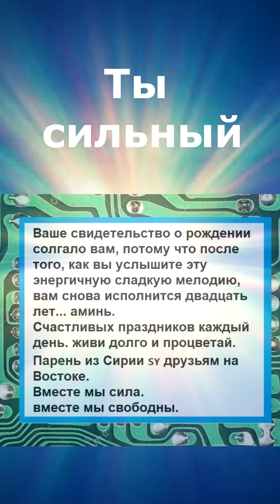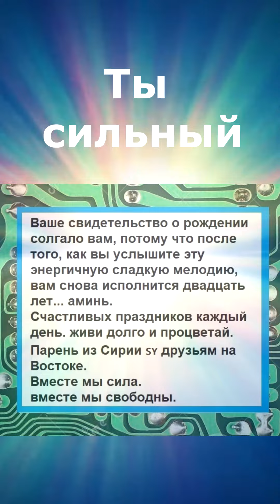Ты сильная, микс-мелодия в исполнении - انت القوي- You are strong, melody played by: Firas Faham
ايها الابطال في جيش سوريا السابق و ابطال الجولاني - بطولاتكم تتصعد في السماء الشامخة عندما تصبح سواعدكم و قلوبكم واحده - الوطن واحد و النصر واحد و الله واحد يحميكم و يمكنكم من حماية وطنكم الحبيب الوطن السوري الشامخ العظيم و الله اكبر الله اكبر الله اكبر.

Ваше свидетельство о рождении солгало вам, потому что после того, как вы услышите эту энергичную сладкую мелодию, вам снова исполнится двадцать лет... аминь.
Счастливых праздников каждый день. живи долго и процветай.
Парень из Сирии 🇸🇾 друзьям на Востоке.
Вместе мы сила.
вместе мы свободны.

Your birth certificate lied to you, because after you hear this energetic sweet melody, you will be twenty years old again... amen.
Happy holidays every day. live long and prosper.
A guy from Syria 🇸🇾 to friends in the East.

together we are free.